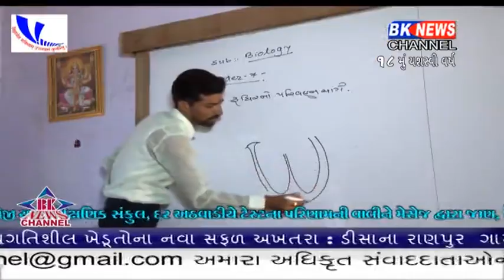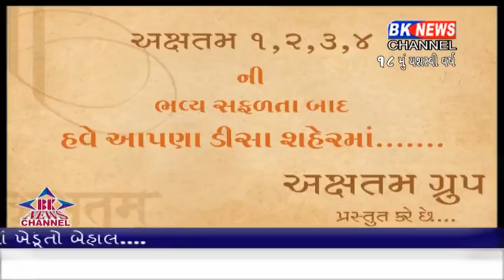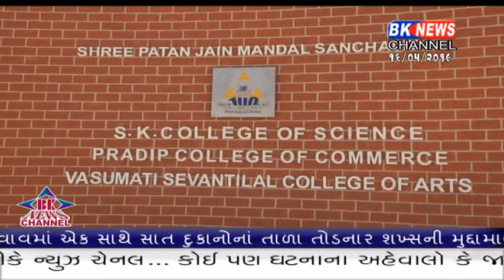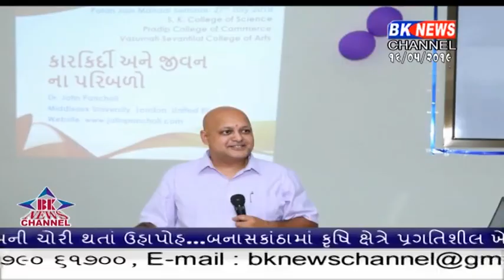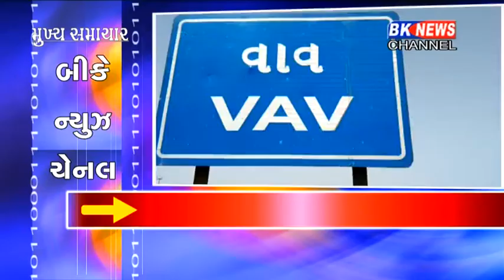16 05 2019